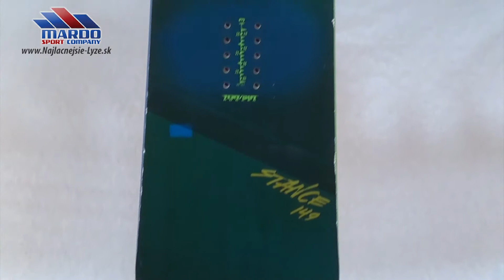SNB 18097 snowboard NITRO STANCE green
Kúpiť tu: